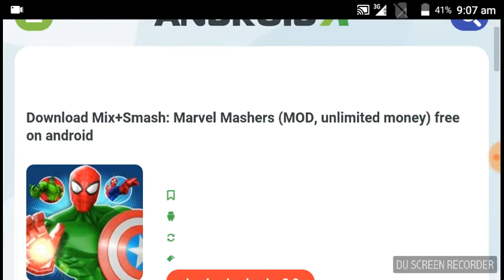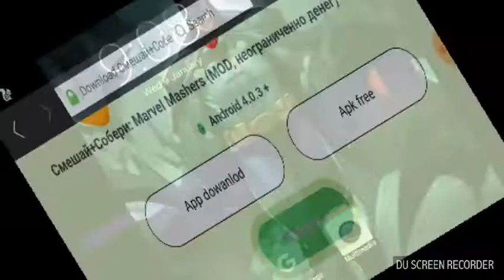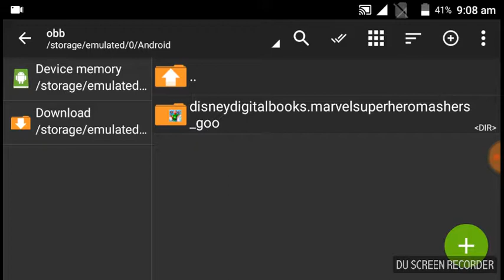(Hindi ) MIX smash Marvel super hero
This offline game for mobile

Web ,, mix smash marvel superhero
Go play
OK ..